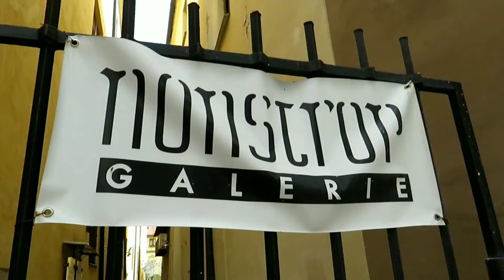Galerie Nonstrop: Vodní kaple - Jihlava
Galerie Nonstrop: Vodní kaple. Instalace Vodní kaple, byla vytvořena v reakci na problémy vody v naší krajině. Výstava v Malé Lazebnické v Jihlavě potrvá do konce září 2021. Celý článek a fotogalerie zde

Natočeno: 3. srpna 2021. Autor videa: RegionálníMagazíny.cz